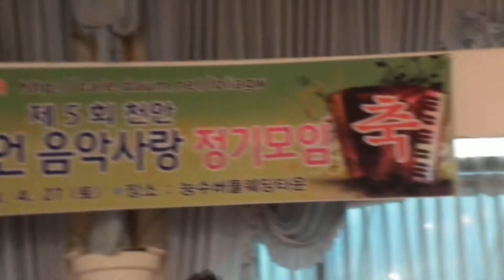가수 최강-아코디언 음악사랑 제5회 천안 정모 2013.4.27